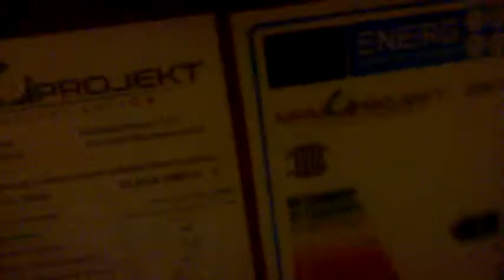MPM DS 14kw HG Stove first start.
first start.